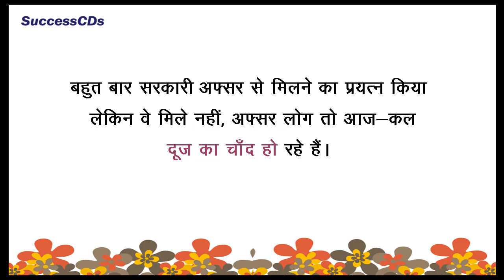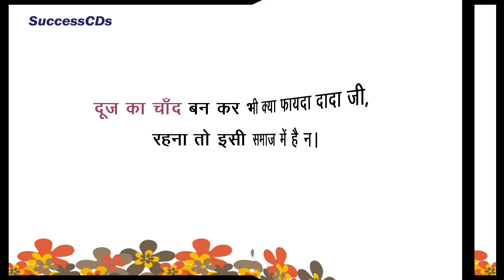Dooj Ka Chand Hona - Hindi Idioms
Hindi Muhavre 30 - Dooj Ka Chand Hona - मुहावरे Hindi Idioms meaning and Examples by Shyam Chandran for SuccessCds Education.

Learn Hindi Grammar  with SuccessCDs Education Channel.

SuccessCDs Education ) is an online education channel focused on providing education through Videos as per CBSE, ICSE and NCERT syllabi upto Class 12 (K-12) for English, Maths, Hindi, Science,Social Science, Sanskrit and other subjects.